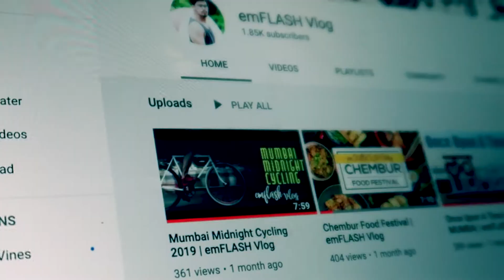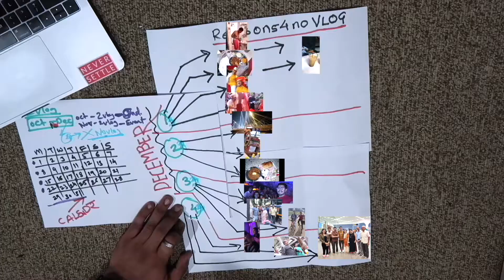2020 - NO MORE VLOGS | emFLASH Vlog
2020 - NO MORE VLOGS | emFLASH Vlog
Hallo Leute, was ist Los jeder. In short (Hey people what's up everyone)

Tripod for this - Jobby Gorillapod 3K